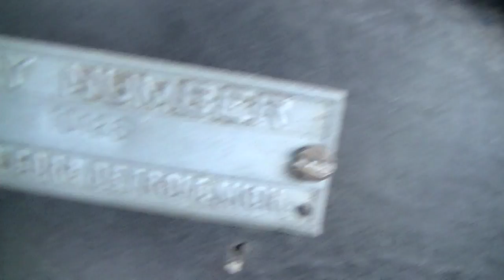Dodge Coronet 1950 limousine very good condition-VIDEO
Interested in this car?

Dodge Coronet Limousine 1950 in good condition

1950 Dodge Coronet in good original condition. This one is the longer limousine version with 2 extra seats. 3770 cc engine with 103 hp. The black paint, the chrome, suicide doors and all the woodwork inside are in a very neat condition.

Car has Romanian title and mot/tuv. Easy to register in every EU country. You do not need to pay any importtaxes. We can help with transport.

Dodge Coronet Limousine 1950 en bon etat

Dodge Coronet de 1950 en bon etat d’origine. Ce voiture est le version limousine plus longue avec 2 sieges extra. Moteur 3770 cc avec 103 din pk. Peinture noire, chrome, ‚suicide doors‘ et la boiserie en interieur sont en etat tres agreables.

Carte Grise et controle technique roumain. Simple d’immatriculer en France ou Belgique. Livraison possible. Echange, achat et mediation possible. Pour nos clients francaises livraison CG et CT francais possible. Pour nos clients Belge livraison en Oldtimerplaque possible.

Lorsque vous nous achetez un véhicule vous n'êtes redevable d'aucune taxe d'importation.
S'ajoutent au prix de vente uniquement le coût du contrôle technique et les frais de carte grise.

Dodge Coronet Limousine 1950 in gutem Zustand

In gutem originalem Zustand verkehrender Dodge Coronet aus 1950. Dieser Dodge hat die längere limousine Ausführung mit 2 extra Sitzplätze. 3770 cc Motor mit 103 pk. Die schwarze Lackierung, das Chrom, die ‚suicide doors‘ und die Holzarbeit in Innenausstattung sind in sehr gutem Zustand.

Auto hat rumänisches Kennzeichen und TUV. Einfach zu registrieren in jedes EU land. Sie bezahlen kein Importsteuer. Wir konnen helfen mit Transport. Eintausch moglich. Wir konnen das Auto gegen mehrpreis mit deutsche TUV, H-Kennzeichen und Fahrzeugbrief liefern.

Dodge Coronet Limousine 1950 in goede staat

In goede originele staat verkerende Dodge Coronet uit het bouwjaar 1950. Dit exemplaar betreft de langere limousine uitvoering met de twee extra zitplaatsen voor de achterbank. Hij beschikt over een 3770CC motor die 103HP levert. De zwarte lak, het chroom, de suicide portieren en al het houtwerk in het interieur verkeren in een zeer nette staat.

4 hrs voiture de Paris, 2 hrs voiture de Lille.